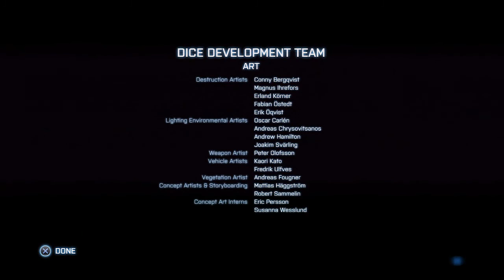Battlefield 3 | Let's Play w/ DeltaCanuckian | Episode 13: The End.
What's up YouTube? I finally finished it! See ya in a couple weeks with Twisted Metal! If you're enjoying the episodes, drop a like/comment/favourite in all that good schtuff below!